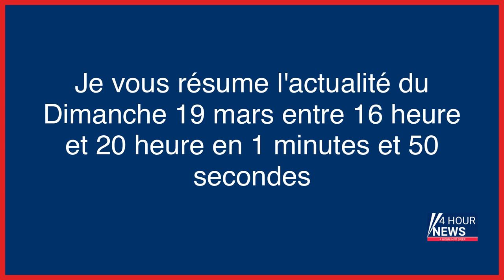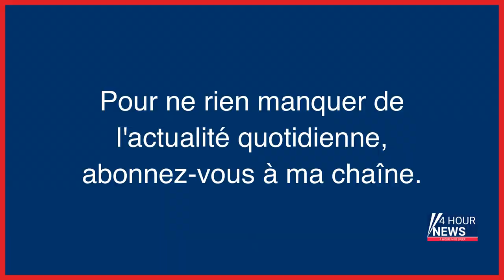Résumé de l'actualité du jour : Dimanche 19 mars entre 16h et 20h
- Chevilly-Larue : un CRS s’est suicidé dans son cantonnement de Pondorly
- Guerre en Ukraine, en direct : Kiev dénonce le « cynisme » de Vladimir Poutine à Marioupol
- Grève : un trafic perturbé à la SNCF ce lundi
- Limay : il percute un jeune à trottinette, le traîne sur 500 mètres et prend la fuite
- Aérodrome bloqué et proposition de loi EELV, la polémique sur l’aviation d’affaires reprend
- Réforme des retraites : 4 étudiantes nantaises portent plainte contre des policiers pour attouchements
- Credit Suisse racheté en urgence par UBS « pour rétablir la confiance »
- UBS accepte de doubler la mise et rachète Credit Suisse
- Vives tensions après l’adoption de la réforme des retraites par 49.3, visite de Poutine à Marioupol et victoire irlandaise dans le tournoi des VI Nations de rugby… L’actu de ce week-end
- Val-d’Oise : le conjoint de la policière, retrouvée morte chez elle, mis en examen et placé en détention
- Réforme des retraites : l’erreur d’Emmanuel Macron